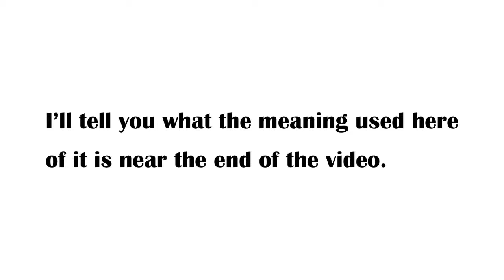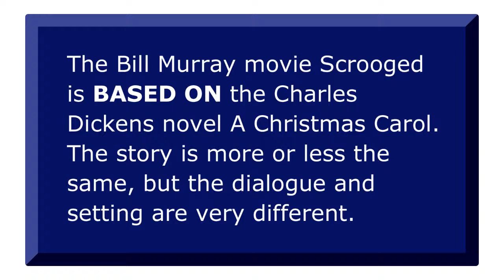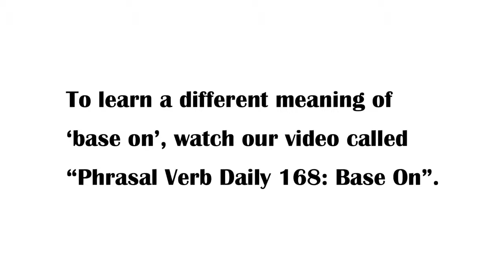Phrasal Verb Daily 192: "BASE ON"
Quickly learn and remember in this short video one of the meanings of the English phrasal verb 'base on'.

This is the 192nd of a series of videos on the most commonly used and difficult to understand phrasal verbs in English.

To learn another meaning of 'base on', click on the below link to another of our YouTube videos: